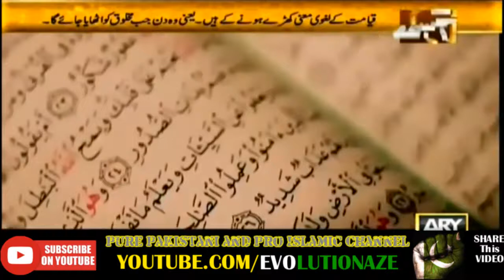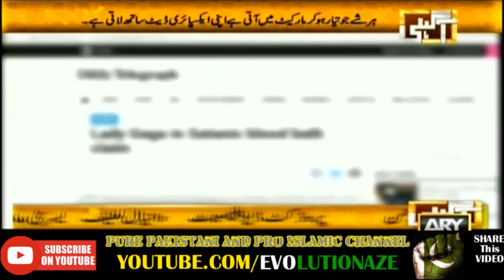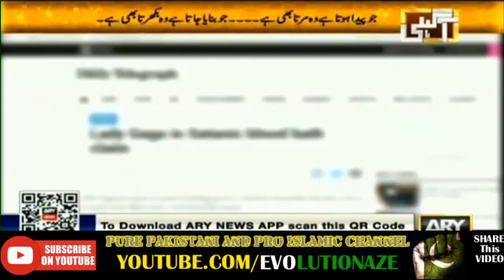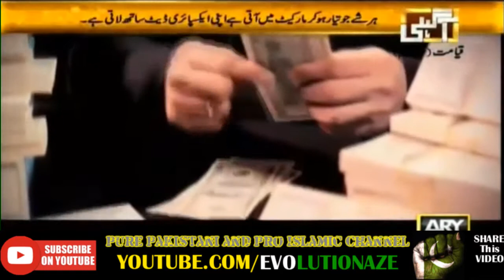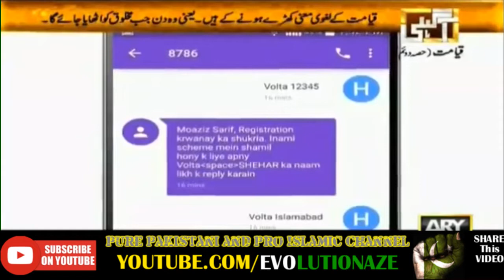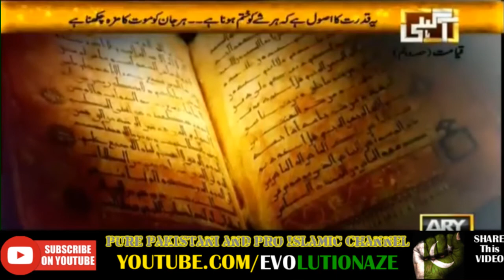ARY News - Aagahi - QAYAMAT KA DIN قیامت کا دن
قیامت کا دن